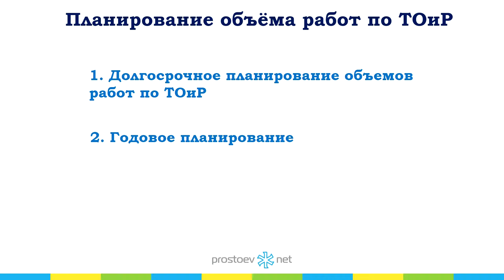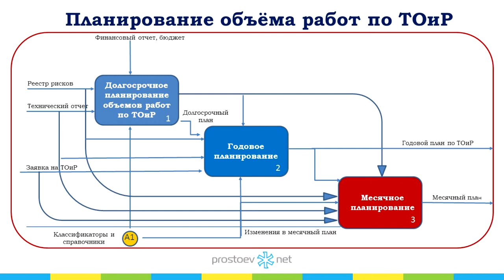Простоев.НЕТ. на_вебинаре_обучение_тоир. Планирование объема работ. ТОиР. RCM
Тема сегодняшнего видео «Планирование объема работ».

0:00 prostoev.net
0.16 Теперь давайте более подробно посмотрим процесс годового планирования. Как я говорил уже, процесс планирования объема работ по ТОиР у нас состоит из 3х подпроцессов. Это долгосрочное планирование (на этапе от 3х лет и выше), годовое планирование и процесс месячного планирования.
0.39 Соответственно, на вход у нас поступают различные справочники, заявки на ТОиР, технические отчеты, реестры рисков, разработанные на этапе предыдущих процессов.
0.55 И результаты – последовательный долгосрочный план работ по ТОиР, так же план поступает на годовой. В годовом плане годовой результат поступает на месячный план, и результаты месячного плана – это месячные планы работ на месяц.